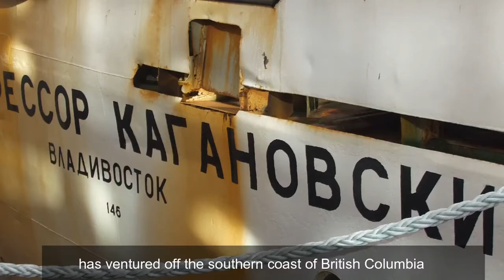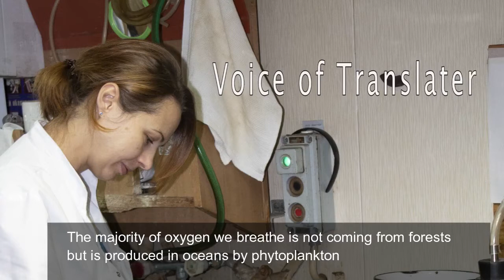Gulf of Alaska Expedition: Part 3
Some believe that most of our oxygen supply comes from forests and plants on land. But, actually about half of the world's oxygen is produced via phytoplankton photosynthesis in the ocean. Phytoplankton is a one-celled plant that lives in the ocean that forms the base of the food chain there. Watch our video to learn why it's also a focus of the Gulf of Alaska expedition. Keep tuning into our facebook page for more videos from Oh Boy Productions and Conversations that Matter as we follow the expedition's four week journey. Then head to the International Year of the Salmon - North Pacific's website to learn more and find out the ship's coordinates